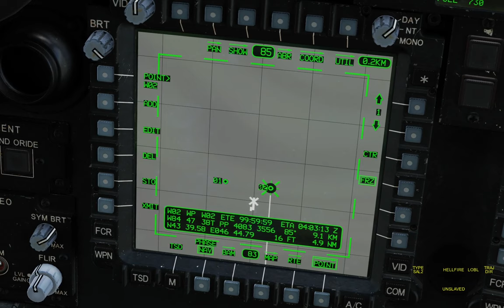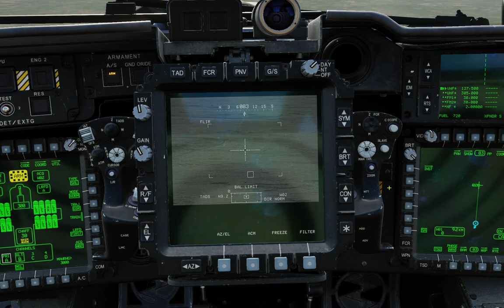DCS: AH 64D - using George AI lasing to store TGT